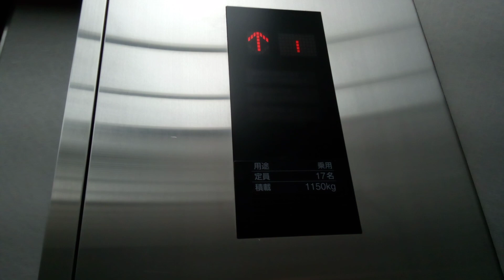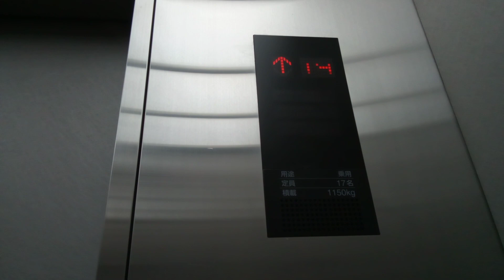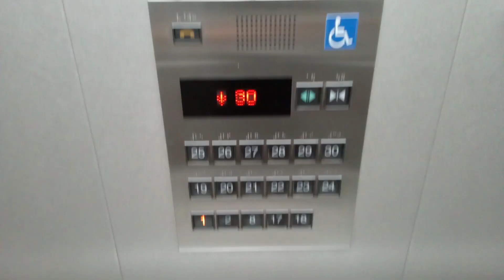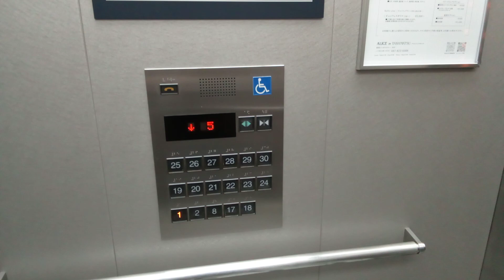三菱エレベーター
高松シンボルタワーにあります。まだ未更新のままで運転しています。機種はアクセルAIです。
メーカー:三菱
設置年:2004年
定員:17名
積載:1150kg
キャンセル機能:あり
アナウンス:あり
戸閉ブザー:なし
到着ベル音:あり (電子音チャイム)
ボタン確認音:なし
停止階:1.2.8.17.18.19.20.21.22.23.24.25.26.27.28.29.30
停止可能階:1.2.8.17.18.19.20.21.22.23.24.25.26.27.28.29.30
撮影:NEC LAVE Tab E 8HD1 PC-TE508BAW (2023年7月17日撮影)